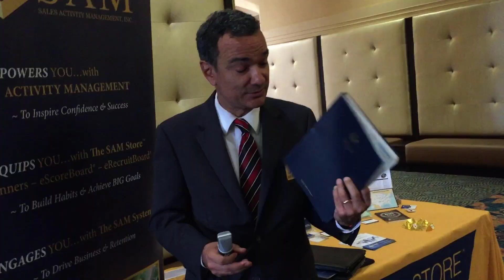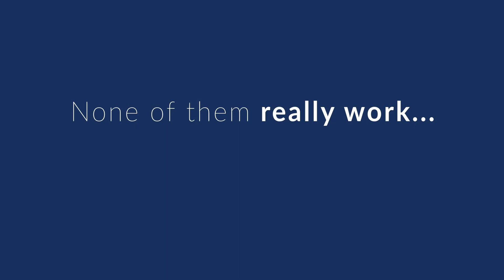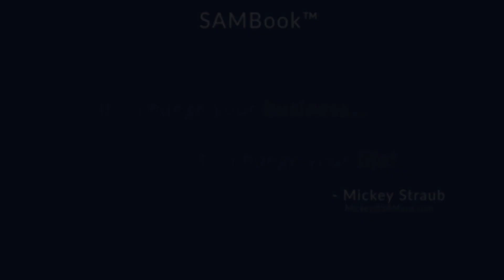SAMBook™ – The Sales Planner with a Purpose | Made in America | SalesActivity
Learn what makes SAMBook™ (made in America) the best-selling Sales Planners in America…and how they have helped clients (over 1.5 million) achieve their goals! Activity Management may be the new rage these days from tracking your daily steps to average screen time, but this empowering strategy (first pioneered by the insurance industry) has been built into our planners for over 25 years!

SAMBook™ is not just a calendar book, it’s a scorecard! To learn more about them or our new digital platform (SAM Suite®), please